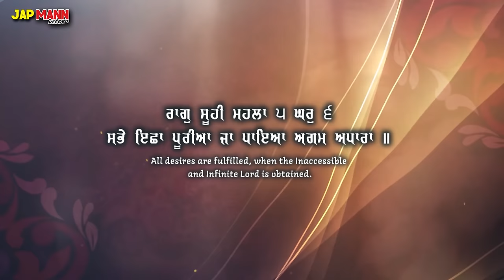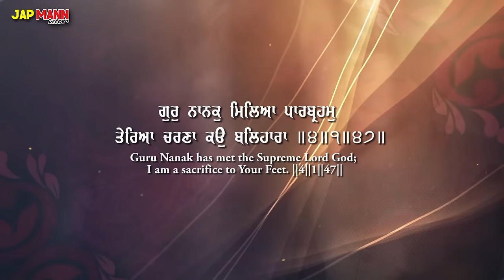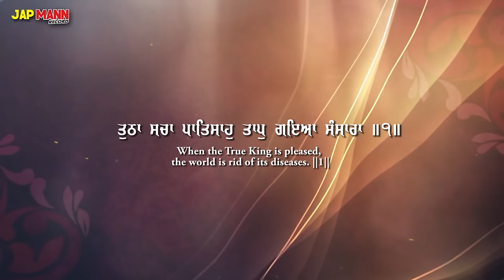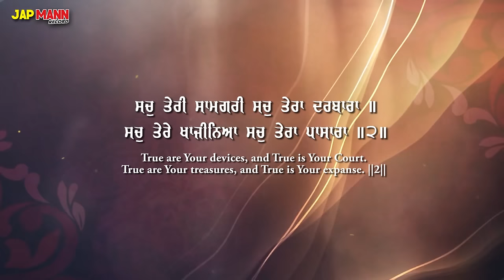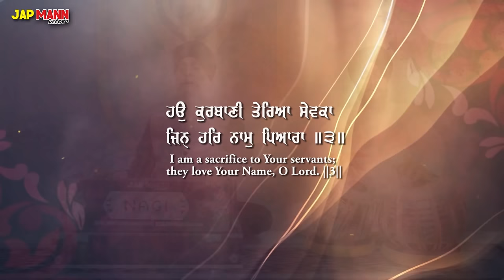Bhai Joginder Singh Ji Riar | Sabhe Icha Purian (Official Video) | Jap Mann Record | Shabad 2022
Lyrical Video With Translate:- Punjabi, English

Shabad: Sabhe Icha Purian

Jap Mann Record is the official channel of Bhai Joginder Singh Ji Riar, run by the Riar Ji Team. Jap Mann Record-music-tonne